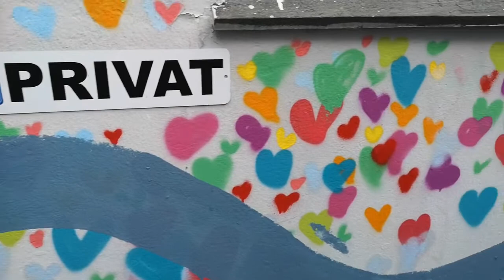Bergen street art. Nimi & friends.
Hearts, unicorns, horses at Sletten by artists Nimi, Ami, Bliss, RC, Razle, Marie, KBR. Sorry for the shaky experience.